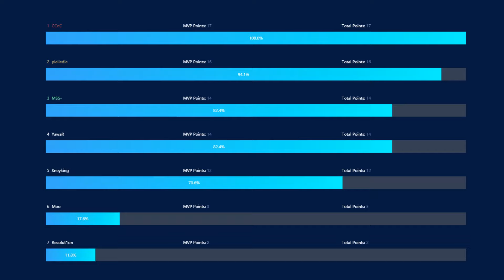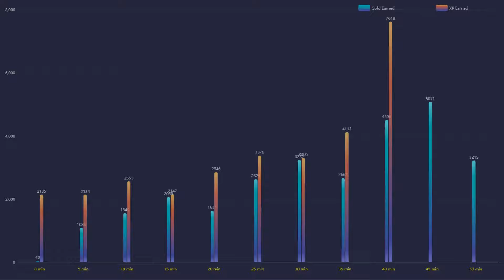CCnC MVP Gameplay | J.Storm vs Forward Gaming | Game 1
🌌 Featured players:
🌌 Favourite heros:
◾️ Juggernaut / Pudge / Terrorblade
⏩ Social Media coming soon!
🤝 Credits:
🔹 Art:
◾️Serein - Renconcile
◾️Triton - Borealis
◾️Serein - Anesthesia
◾️VANDAII - Autumn
◾️Kedam - Plume
◾️Xandra - Petrichor
◾️list="Musi
◾️Shal - Arrival
◾️AK - Flying
◾️Liam Thomas - I Shouldn't
◾️Amadeus - Falling